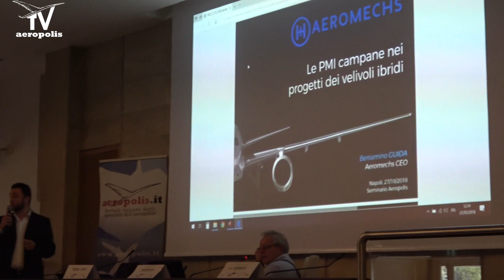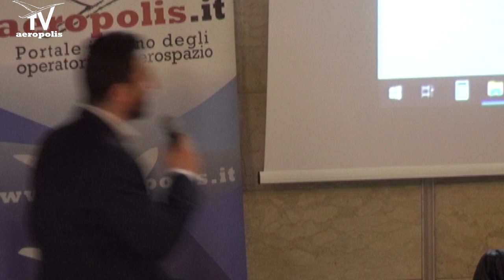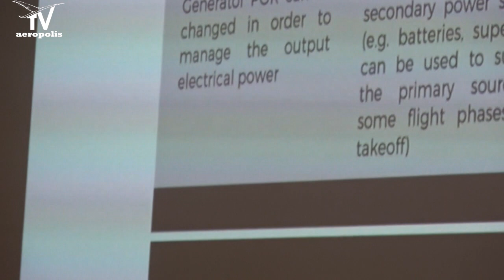Aeropolis - Workshop: Velivoli a Propulsione Ibrida - Beniamino Guida Aeromechs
SEMINARI INTERDISCIPLINARI DI CULTURA AERONAUTICA
II Serie, I Ciclo 3° incontro  27 ottobre 2018 NAPOLI

I VELIVOLI A PROPULSIONE IBRIDA

Aula Magna Scuola Politecnica e delle Scienze di Base – P.le Tecchio

08:30 – 09:00: Registrazione dei partecipanti

9:00 – 9:15: Benvenuto e Presentazione della giornata:
Oscar Carrozzo, Aeropolis – Comitato Organizzatore Seminari Interdisciplinari
Francesco Saverio Marulo, Dipartimento Ingegneria Industriale, Università “Federico II”
Sergio De Rosa, Presidente Sezione Napoletana AIDAA

09:15 – 09:30: Lo stato dell’arte della ricerca e dei programmi sperimentali
Relatore: Gianmarco Valletta, Presidente Associazione EUROAVIA Napoli
09:30 – 10:00: La propulsione Ibrida-elettrica per il futuro dei velivoli regionali
Relatore: John Halpin, consulente internazionale per le tecnologie aerospaziali
10:00 – 10:30: I nuovi sistemi di propulsione ibrida
Relatore: Raffaele Savino, Dipartimento di Ingegneria Industriale sez. Aerospaziale
10:30 – 11:00: La propulsione ibrida nell’aviazione generale: Innovazione e sperimentazione
Relatore: Marco Barile, Leonardo Lecce, Novotech
11:00 – 11:20: Coffee break
11:20 – 11:50: L’applicazione di nuovi sistemi di propulsione ibrida sui velivoli Commuter
Relatore: Fabio Russo, Tecnam
11:50 – 12:05: (Preliminare) Le PMI campane nei progetti dei velivoli ibridi
Relatore: Beniamino Guida, CEO Aeromechs
12:05 – 12:35: L’evoluzione dei velivoli ATR nel futuro scenario del trasporto regionale
Relatore: Antonio Tripoli, GIE ATR
12:35 – 12:50: Domande, Approfondimenti e Discussione
12:50 – 13:00: Conclusioni
Antonio Ferrara, Presidente Associazione Aeropolis
Luigi Nicolais, Consigliere Scientifico SSIP, Università degli Studi “Federico II”